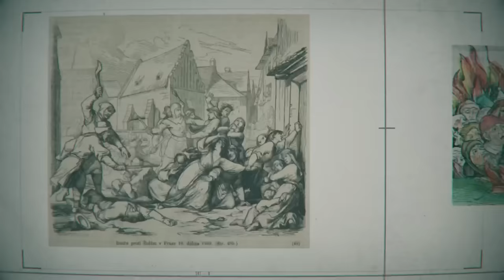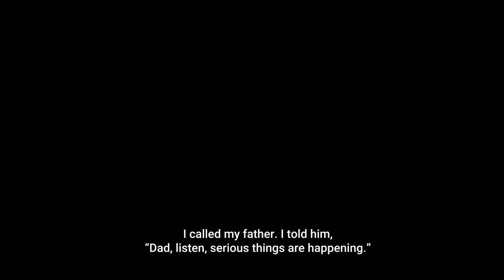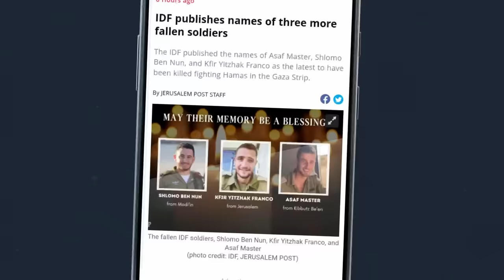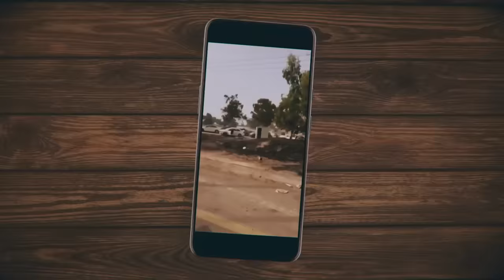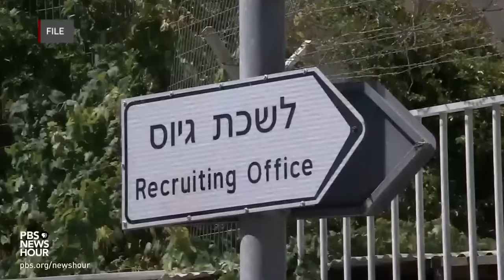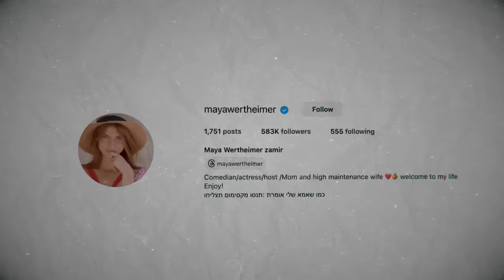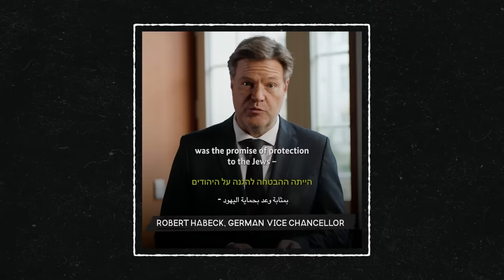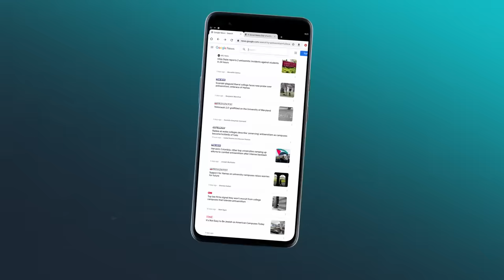How Did Hamas' Attack Change Israel? | Unpacked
The Hamas attack on October 7, 2023 in southern Israel changed Israeli society forever, but not in the way one might expect. Following several months of internal division and protest, Israelis from across the political, religious, and cultural spectrums immediately jumped into action together, united by the common goal of defending the Jewish people and their homeland.

00:00 Intro
00:34 What happened at the October 7 Hamas attack
01:50 Israeli resilience in the face of tragedy
02:38 Judicial reform protests
04:09 Hamas attack ended protests and infighting, Israelis choose life
05:32 Brothers in Arms and volunteering and donations
09:20 Israeli Arab heroes of the Hamas attack
12:47 The many faces of Israeli soldiers
15:00 History of Haredi Jews and army service
16:02 Haredi women volunteering for the war effort
17:02 Changing Haredi attitudes toward the State of Israel
18:40 Changing secular Israeli attitudes toward Judaism
19:20 Weddings, matchmaking, births, and plans for the future
21:20 Global unity against antisemitism
22:21 Closing the distance between Israelis and Diaspora Jews
24:03 Jews and Israelis are a family

Recommended video—Who Is Hamas?

With thanks to the Center for Peace Communications (@PeaceComms) for donating the footage of Whispered in Gaza to this project.
Image and footage credits:

U.S. Holocaust Memorial Museum
National Archives
U.S. Embassy Jerusalem
Reut Barnea
Tel Aviv-Jaffa Municipality Spokesperson
United Hatzalah
IDF
Dessi Herzberg
VINnews
i24 News
Physikalisch-Technische Bundesanstalt
Israeli Government Press Office
Lazer Eli / Scoop Outdoor
Executive Producer:
— Barry Skolnick
Co-Executive Producer:
— Shmuel Katz